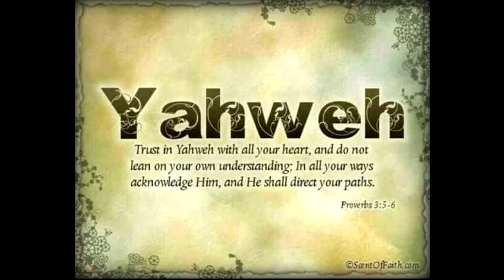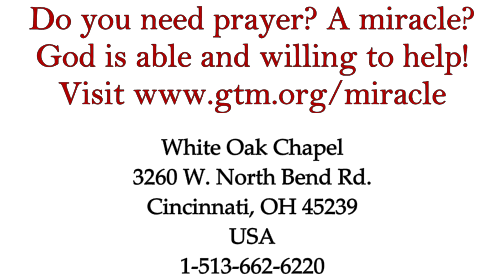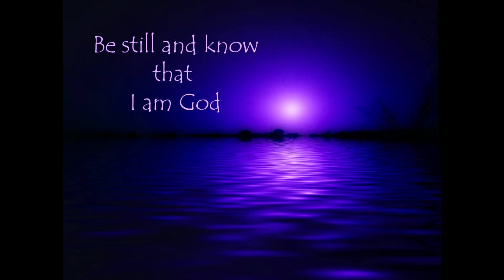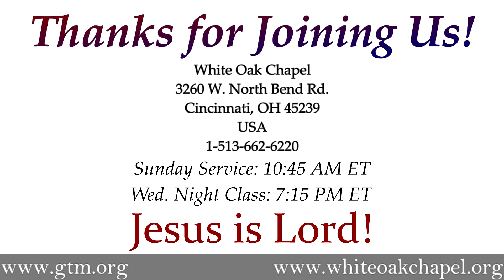"Miracle Money #7: Principles of Prosperity #3" by Joseph Kostelnik, Ph.D.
"God cares about people, not places."

Main text: Genesis 14:18-20. Also reference: Gen. 18:20-21; Num. 18:21-24,26,28; Dt. 14:27-29; Mal. 3:10; Mt. 10:41, 23:23; 1 Cor. 9:13-14; Gal. 6:6-10; 1 Tim. 5:17-18.

Recorded live at WOC on March 7th, 2018.